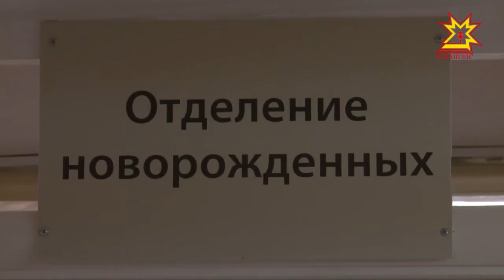Младенца в Чебоксарах подбросили в мусорку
Чрезвычайное происшествие. В Чебоксарах в мусорном контейнере нашли младенца. Его обнаружил прохожий между домами номер 17 и 19 по улице Энгельса. Чудом ребенок оказался жив. Несмотря на то, что столбики термометров утром опустились до 20 градусов, ребенок не успел получить сильное обморожение.